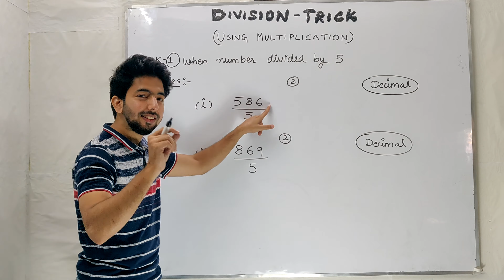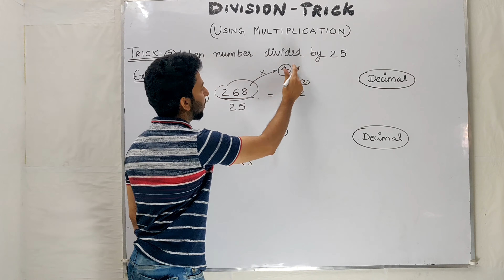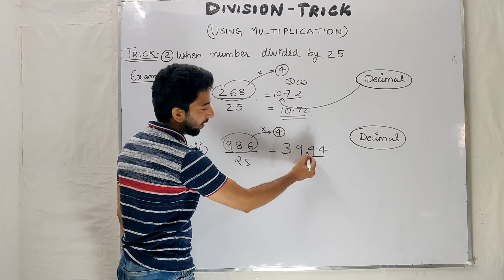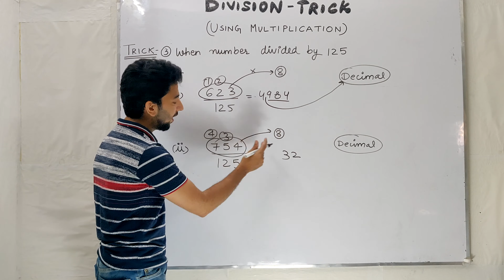DIVISION TRICK USING MULTIPLICATION | KHANTRICKSTER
This trick is helpful for students who are preparing for various competitive exams.If you want to learn more tricks on every topic of quantitative aptitude LIKE SHARE AND SUBSCRIBE OUR CHANNEL.

My Gears:-
50MM LENS
CAMERA TRIPOD
LIGHT STAND